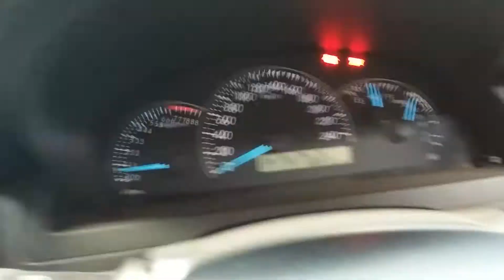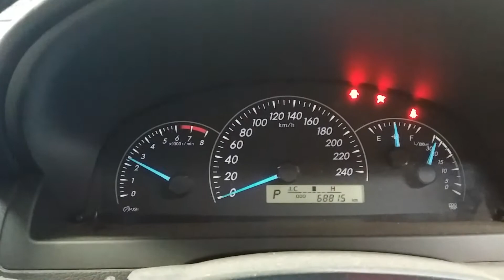Toyota Camry 2.5ltr engine 68815km W0414